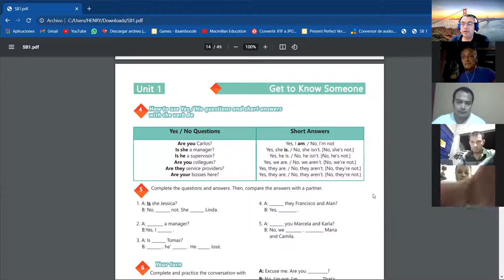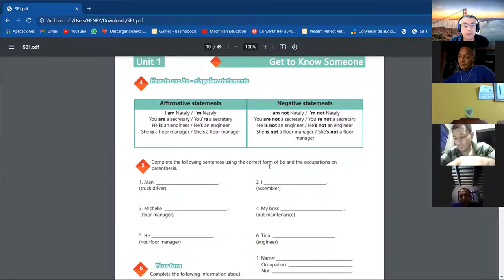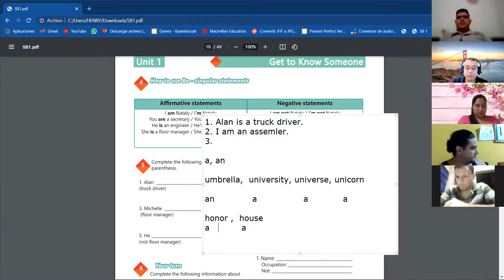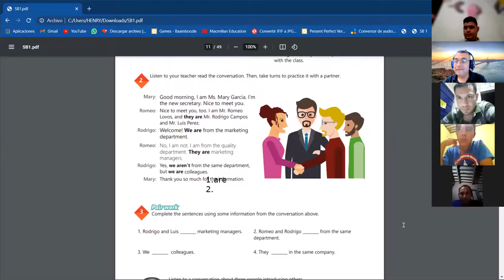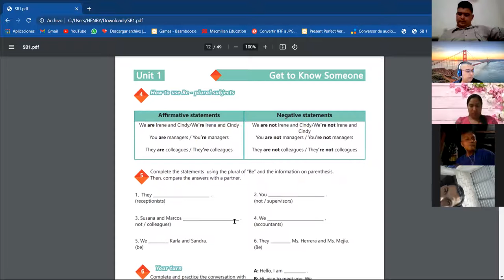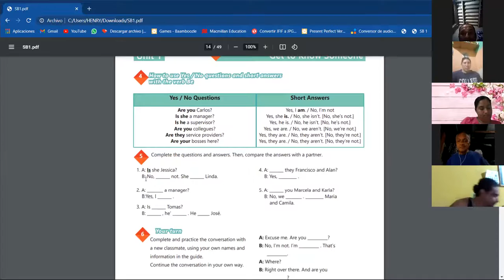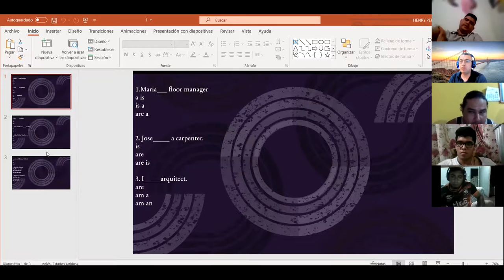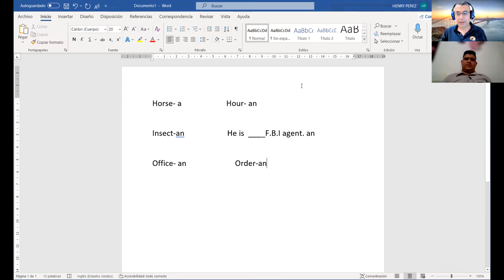Ingles Corporativo- Videoconferencia #2 Yes / Questions and short answers